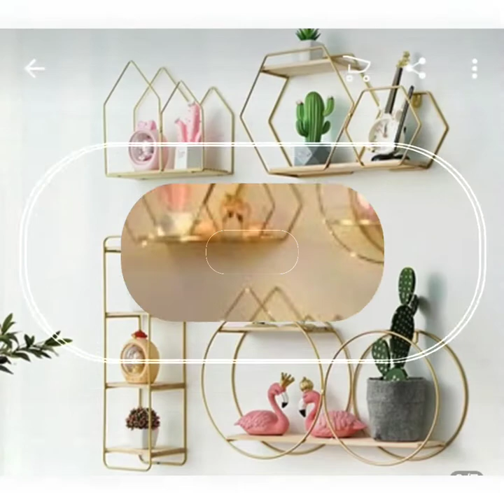Italian Style Wall Hanging Shelves Style|Wood & Metal Wall Hanging \Floating Shelf Design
today I am Sharing with you another home interior trend of Italian Style Wall Hanging Shelves Style|Wood & Metal Wall Hanging \Floating Shelf Design

you can find more valuable ideas on my facebook page and insta

my channel is all about indoor and outdoor home decore and you can find best ideas here for your home interior and exterior
we regular share with you the most poular and trending different type of
pvc pipe craft ideas
wardrobe design
boundary wall design with gate
curtain design for home interiors
bedroom window design
kitchen decoration
boundary wall grill design for home
plaster of paris craft ideas
how to surprise husband with pregnancy
walnut shell craft ideas
room window design
l shape wardrobe design
compound wall grill design photos
boundary wall design
photo hanging ideas on wall
men gate ka design
sliding door design
corner wardrobe design ideas
wedding stage decoration ideas
kitchen decorating ideas
naming ceremony decoration ideas at home
group photo poses
safety door designs for flats
boundary design
macrame wall hanging
divider design for tv
kichan dekoresan
pregnancy surprise to husband
kitchen decoration indian style
photo wall hanging craft ideas
pvc pipe decoration ideas
plastic pipe craft ideas
men get dizain
milk crate ideas
sewing machine table
wardrobe design for bedroom
room divider ideas for studio apartment
wall grill design
bedroom window
pvc pipe hacks
styrofoam design ideas
pop craft ideas
macrame shelf
corner wardrobe
hanger craft ideas
main gate design
macrame swing
naming ceremony decoration
and much more for your beautiful home